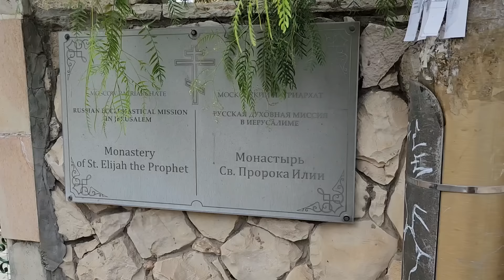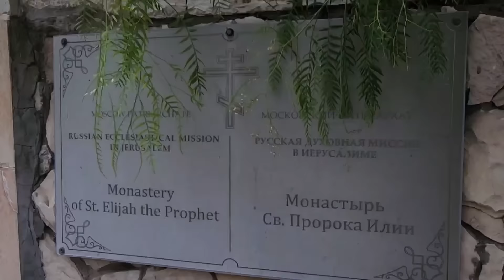КАК ПРАВИЛЬНО ВЕСТИ ТОРГ С АЗЕРБАЙДЖАНЦАМИ О ПЛЕННЫХ, ЧТОБЫ НЕ ОКАЗАТЬСЯ В ДУРАКАХ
Азербайджанцы традиционно ещё со времен русских кавказских войн занимались похищением людей и требования выкупа за них. В этом видео я рассказываю, как правильно вести с ними торг, чтобы выставить их в дураках и сделать похищения людей невыгодными.

Друзья, если вы хотите поддержать мою деятельность как журналиста и правозащитника в деле привлечения азербайджанского режима к ответственности за совершенные ими преступления против армян Арцаха, вот реквизиты. Заранее большое спасибо!
НОМЕР КАРТОЧКИ (РОССИЯ): 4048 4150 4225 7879
НОМЕР КАРТОЧКИ (АРМЕНИЯ): 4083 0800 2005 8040